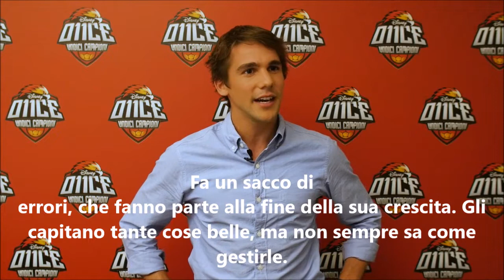O11CE - Undici Campioni, Mariano Gonzales: "Mostriamo i lati positivi del calcio"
Alessio Bernabei è “Senza Filtri”: “Sempre stato trasparente, nel bene e nel male”
O11CE – UNDICI CAMPIONI: tutto è pronto per la seconda stagione della serie, che vedrà i Falchi Dorati impegnati da una parte a decidere se dedicarsi alla carriera di calciatori professionisti o meno, dall'altra ad affrontare Tornei Nazionali sempre più impegnativi che richiederanno miglioramenti nelle tecniche di gioco e una sempre maggiore determinazione personale, nonché un grande spirito di squadra. Qui la nostra intervista a Mariano Gonzales, che nella serie interpreta Gabo e che ci racconta cosa vedremo nella seconda stagione, che andrà in onda a partire da lunedì 10 settembre. Per l'occasione, il canale 617 di Sky si trasformerà fino al 23 settembre nello speciale 011CE CHANNEL, un pop up channel interamente dedicato alla serie che ospiterà tutti i giorni, proprio a partire dal 10 settembre, i nuovi episodi delle avventure dei Falchi Dorati.